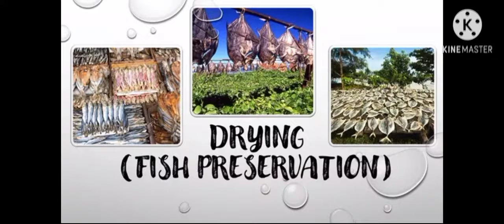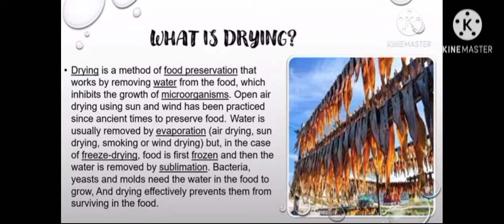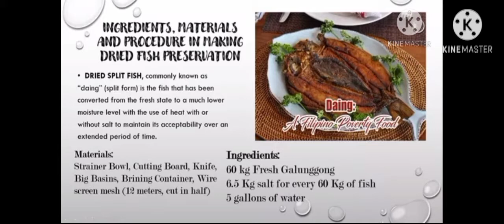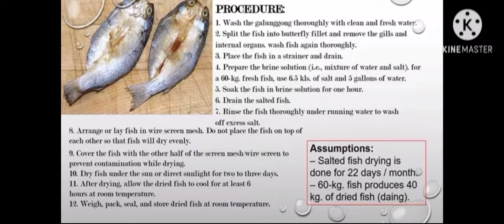FISH PRESERVATION (DRYING) Teaching Demo (Online Class)❤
Teaching Demo
Topic: Fish Preservation (Drying)